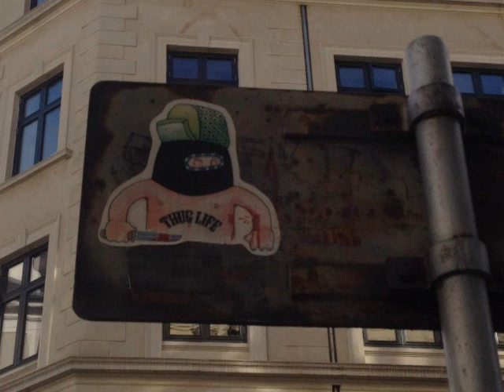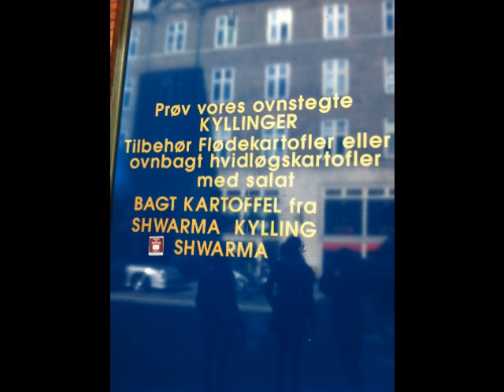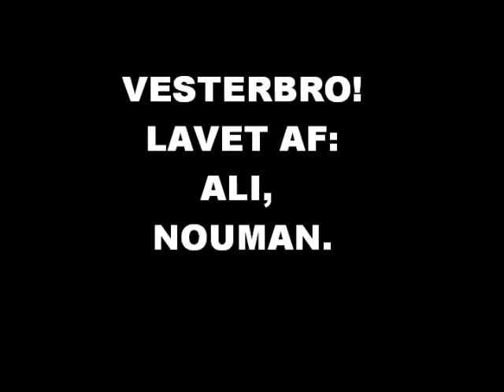Movie maker! - VESTERBRO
rf